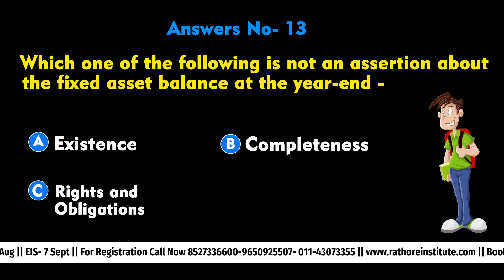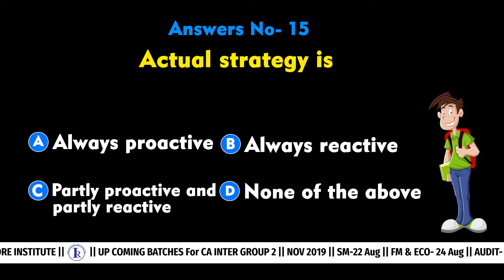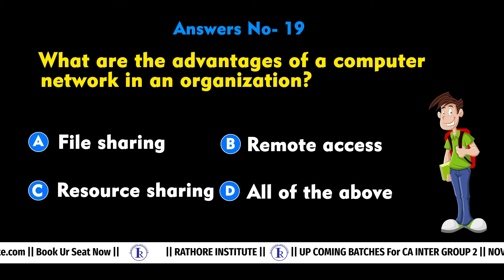Answer Key |Play and Win MCQ Quiz|CA Inter Group-2|Nov-2019|Any Time Classes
Play and Win MCQ Quiz|CA Inter Group-2|Nov-2019

Play and win every day, motivational workshop along with CEOs and top level managers , Experience fire
Walk, glass walk and bar bending with music.

RULE NUMBER 1-
You have to answer within 20 hours after Quiz is released i.e.; at 11am
RULE NUMBER 2-
200 Question in Quiz First 190 correct answers will give free pass to attend motivational workshop in five star hotel or resorts across India.

We will announce winner name regularly at 11am on Instagram ,Facebook,and YouTube

Must play strategic management game win prizes and prepare for your exam too